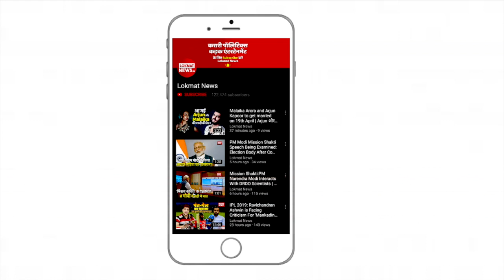Lata Mangeshkar को दिए धीमे ज़हर का असर तीन महीने तक रहा था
अपनी आवाज़ से करोड़ो दिलो पर राज करने वाली लता मंगेशकर  का जन्म 28 सितंबर, 1929 को मध्य प्रदेश के इंदौर शहर में हुआ था. स्वर कोकिला लता मंगेशकर ने अपनी मधुर आवाज़ से देश विदेश में खूब नाम कमाया है. अपने लम्बे सिंगिंग करियर में लता दीदी ने हिंदी और उर्दू सहित लगभग 35 भाषाओं में गाने गाये है. इतना ही नहीं उन्हें हिंदी फिल्म इंडस्ट्री  के सबसे बड़े अवार्ड दादा साहब फाल्के से भी सम्मानित किया जा चुका है. लेकिन क्या आपको पता है की जब लता 32 साल की थी तब उन्हें स्लो प्वॉइजन दिया गया था ?